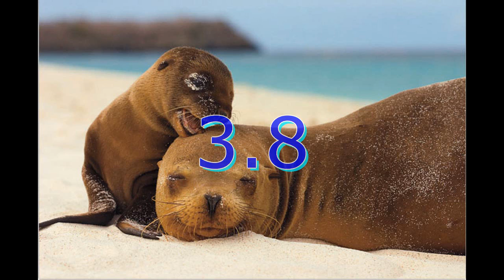Extinction Of Species And Climate Change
Whether it be climate-change, deforestation, over-population or global-warming, the extinction of animal and plant species is increasing rapidly. So, whatever the reasons are, scientists are warning that humans may be ushering in a sixth mass extinction in very short order.